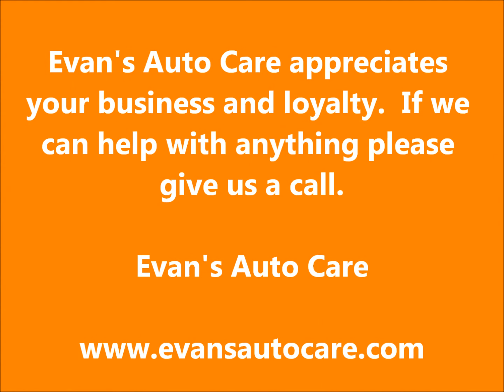Evan's Auto Care - Blue Ash Ohio Auto Repair - What's That Noise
Evan Brodof Talks About Fixing Your Car In A Timely Manner